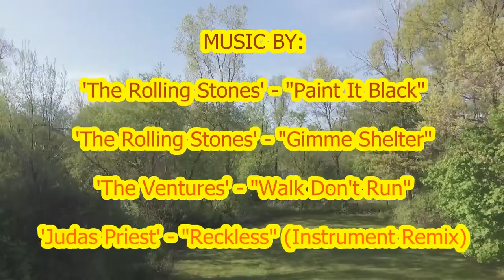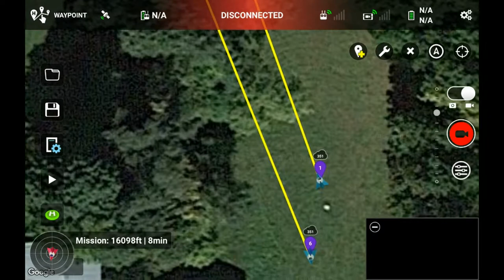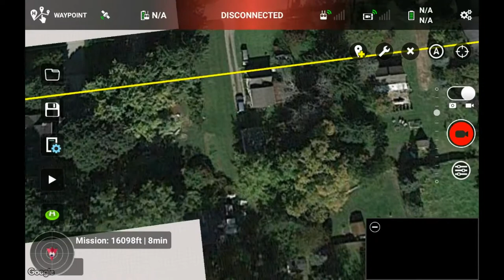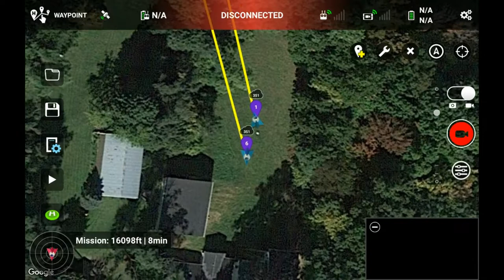Long Range Autonomous Drone HD Flight Video [MUST SEE!!!]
This is an HD flight video of the DJI Phantom 3 Standard GPS Multi-Rotor UAV Quadcopter Drone completing a 3.05 mile (4.9 kilometer) autonomous flight with transmitter signal terminated using the Litchi App.

Included in this video are pre-deployment checks and mission parameter visual labels while in GPS-A & GPS-F Modes ending with an Android screen recorded mission plan.  Throughout the entire flight video, music from The Rolling Stones, The Ventures and a Judas Priest instrument remix enhance the HD flight video footage.

'The Rolling Stones' - "Gimme Shelter"

'The Ventures' - "Walk Don't Run"

'Judas Priest' - "Reckless" (Instrument Remix / No Vocals)